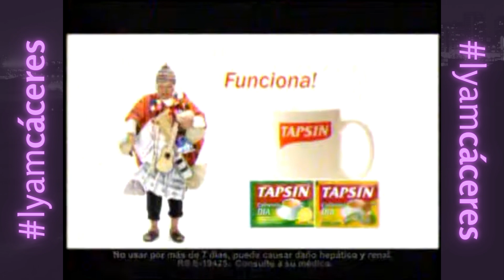Tanda Comercial Global Televisión - 29 de Junio 2012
Créditos: Martha Leiva